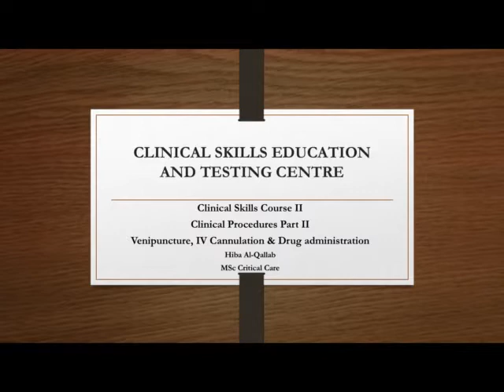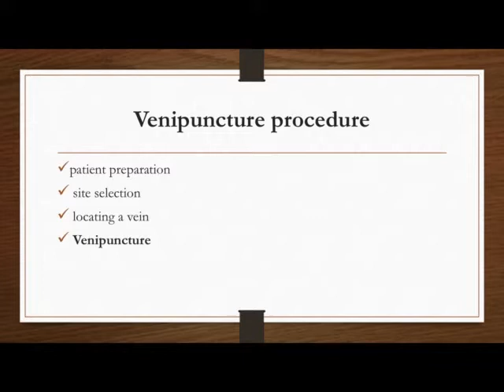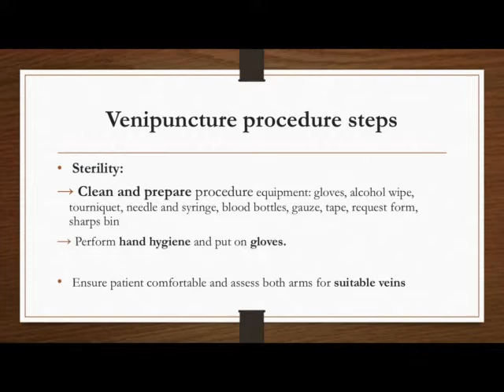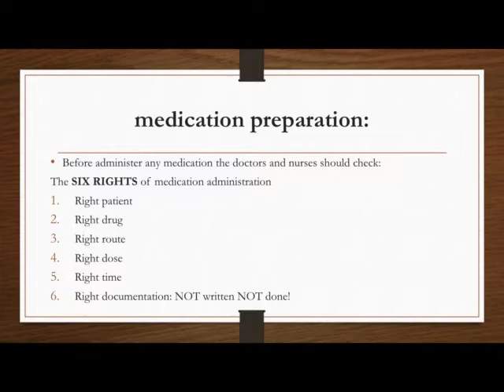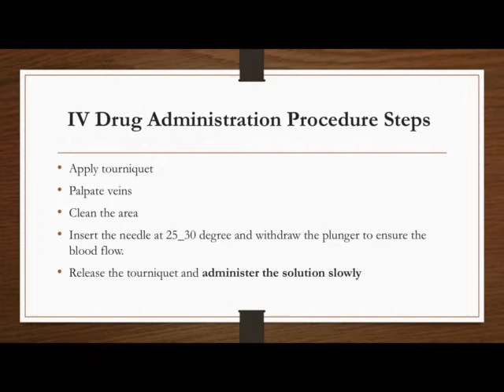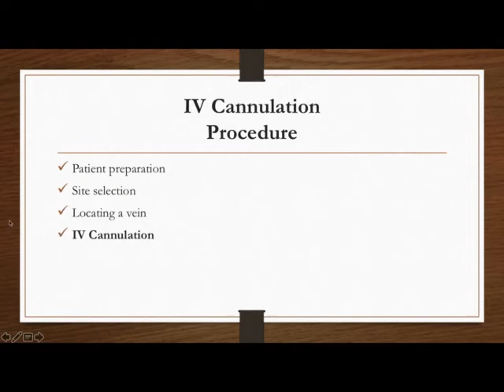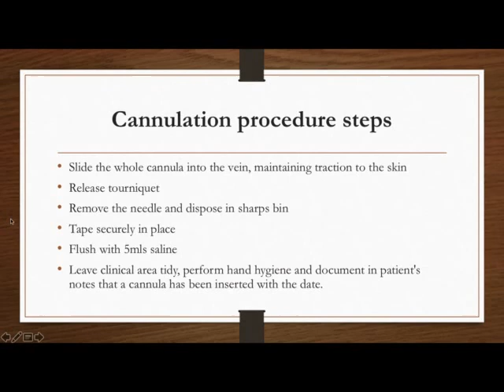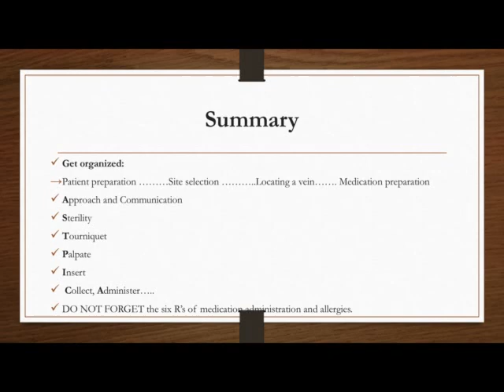CS 2 VenipunctureIV cannulation